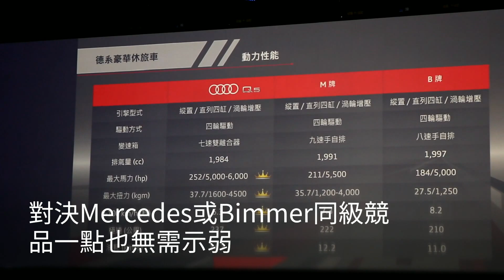設計與科技的完美融合，全新世代Audi Q5/SQ5 232萬元起正式發表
連續6年榮膺全球同級銷售冠軍，全新世代Audi Q5於7月20日在台正式發表，由35 TDI、45 TFSI以及性能版SQ5所構成的7車型大陣仗，誓言與Mercedes-Benz GLC與BMW X3三分天下，到底全新Audi Q5有什麼秘密武器？就跟著我們一起到發表會現場看個究竟！